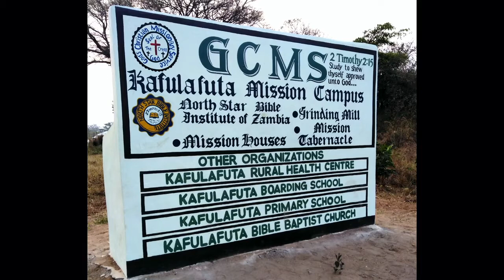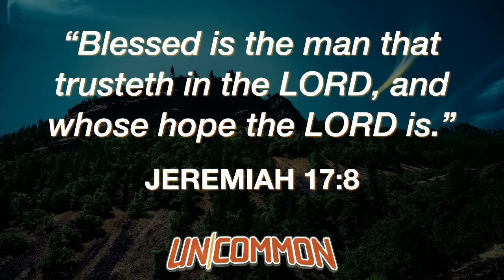Uncommon Faithfulness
A message by Pastor Alex Chipi.